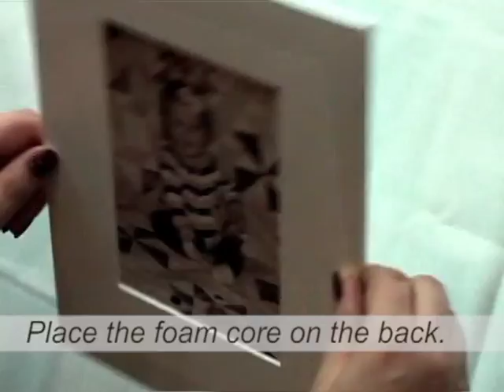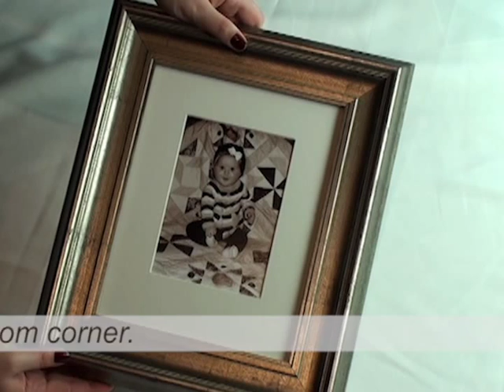Picture Frames Framing - How To Frame a Photograph Picture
- shows you how to frame a photograph and/or artwork, including how to measure and cut mat board.  Tutorial is for wood picture frames but also applies to metal frames.  How to install hooks and wiring.